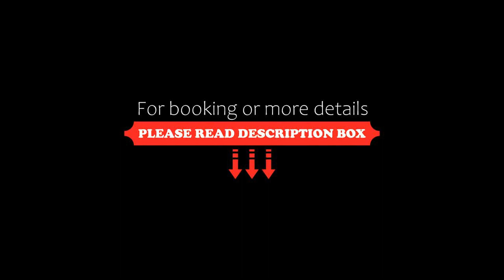Occidental Jandía Mar, Morro del Jable, Spain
About Property:
Located near Fuerteventura’s beautiful Jandía Beach, Occidental Jandía Mar (formerly Barceló Jandía Mar) offers all-inclusive mealplans, 2 outdoor pools, a mini golf course and a spa.
Its air-conditioned rooms have a private balcony, some with sea views.
Occidental Jandía Mar's spa includes an indoor pool, a hot tub and sauna, all available for an extra charge. Guests can also use the gym or book a relaxing massage.
Daily activities for sports enthusiasts can be found nearby, incl...
Property Type: Hotel
Address: Playa del Jable, s/n, 35625 Morro del Jable, Spain
Searching For
1. Occidental Jandía Mar - Morro del Jable - Spain
2. Occidental Jandía Mar - Morro del Jable - Spain Address
3. Occidental Jandía Mar - Morro del Jable - Spain Rooms
4. Occidental Jandía Mar - Morro del Jable - Spain Amenities
5. Occidental Jandía Mar - Morro del Jable - Spain Offers and Deals
Audio Credit:
Track Title: Reasons To Hope
Artist: Reed Mathis